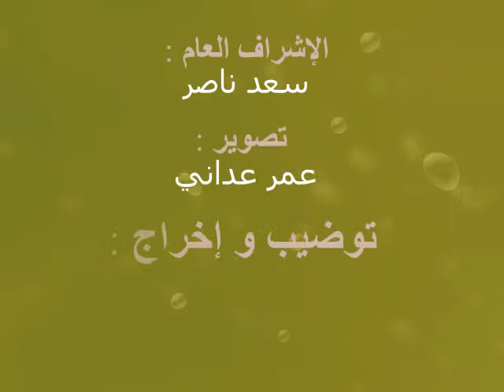أحموش: نشارك في ورش تطوعي وتحسيسي بالرباط ليدرك الشباب قيمة العمل التطوعي